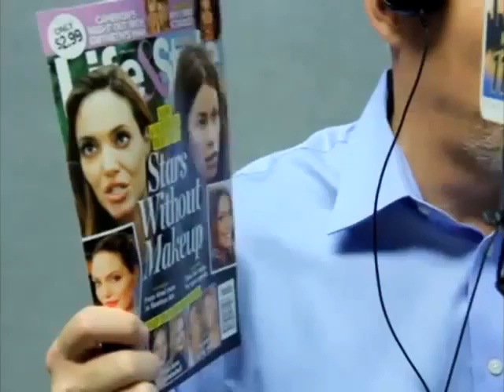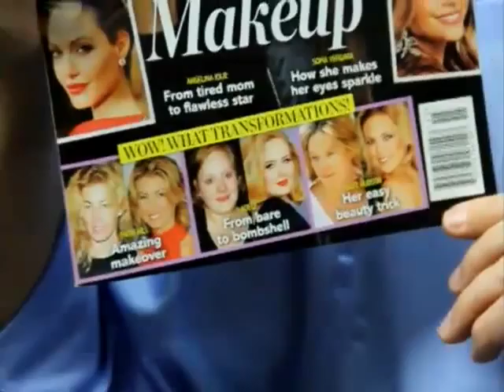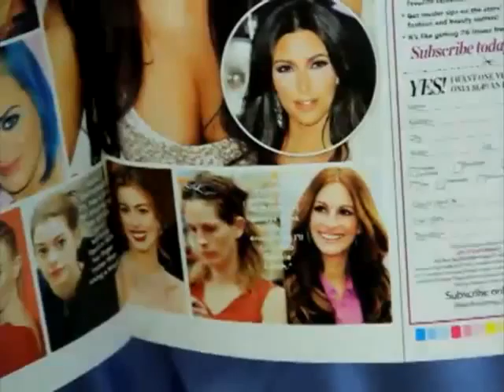Bulldog Nation Radio Podcast April 2, 2012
Eric Deters the Bulldog on Real Talk 1160 Cincinnati